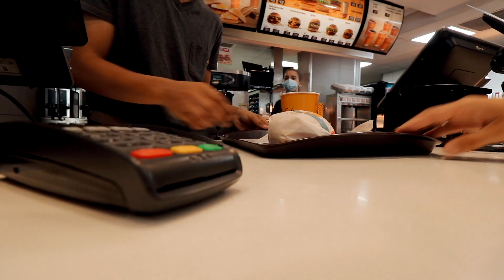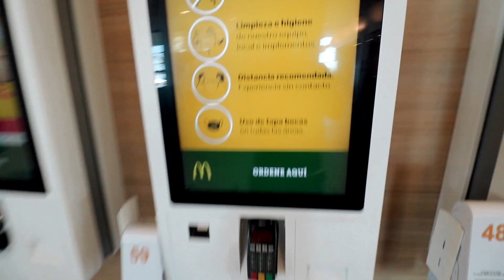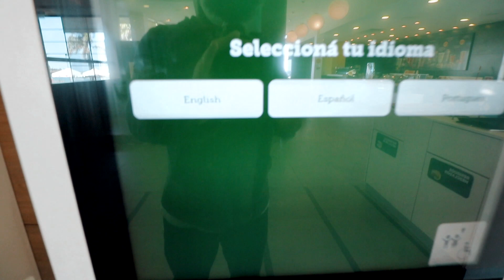🍟 O McDonalds no Uruguai é diferente?🍔 Montevideo | RIO4FUN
Endereço lugares visitados:

1. y, Av. 18 de Julio & Río Negro, Montevideo, Departamento de Montevideo, Uruguai
McDonald's

2. Rbla. Pdte. Wilson, 11200 Montevideo, Departamento de Montevideo, Uruguai
McDonald’s

Preços:
- Cotação: divide por 7,8 para real e 41,50 para dólar

1. Café da manhã: Tostado + café 145 pesos ; medialuna 49 pesos e donuts 🍩 59 pesos

2. Almoço: combo da linha signature American Barbecue com 3 carnes + batata frita 🍟 + coca-cola 465 pesos

3. Sobremesa: marquise crocantella 205 pesos

4. Mc Café: café latte 109; medialuna com mmms e doce de leite (49 + 25 + 35) 109 pesos

Camisetas:
Direção e Produção: Guilherme Camocardi e Rafa Ribs
Edição de vídeo: Lara Garcia